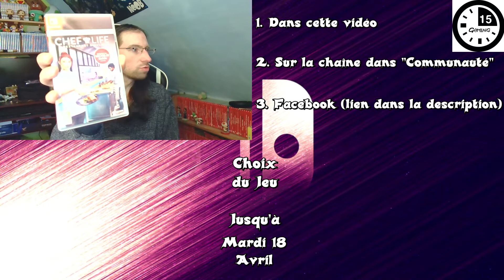Choix du Jeu 5 sur Nintendo Switch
Faites votre choix parmi c'est 2 Jeux de Simulation !!

Boîte physique standard